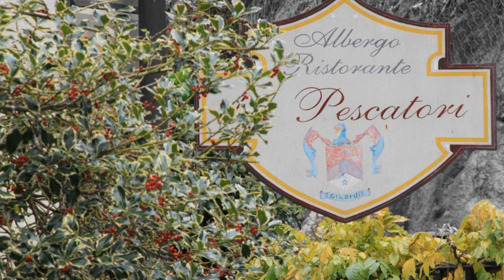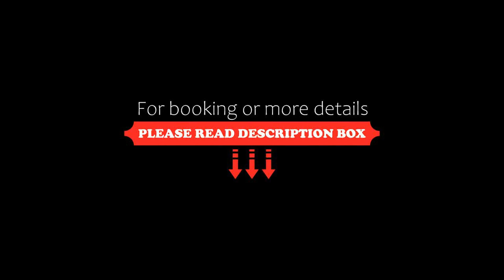Albergo Dei Pescatori, Piode, Italy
About Property:
Situated in Piode, Albergo Dei Pescatori has a restaurant, bar, shared lounge, and free WiFi throughout the property. The accommodation features nightclub and luggage storage space.
The hotel offers a terrace. You can play table tennis at Albergo Dei Pescatori, and the area is popular for hiking and skiing.
The nearest airport is Milan Malpensa Airport, 88 km from the accommodation.
Property Type: Hotel
Address: via ponte 6, 13020 Piode, Italy
Searching For
1. Albergo Dei Pescatori - Piode - Italy
2. Albergo Dei Pescatori - Piode - Italy Address
3. Albergo Dei Pescatori - Piode - Italy Rooms
4. Albergo Dei Pescatori - Piode - Italy Amenities
5. Albergo Dei Pescatori - Piode - Italy Offers and Deals
Audio Credit:
Track Title: Reasons To Hope
Artist: Reed Mathis